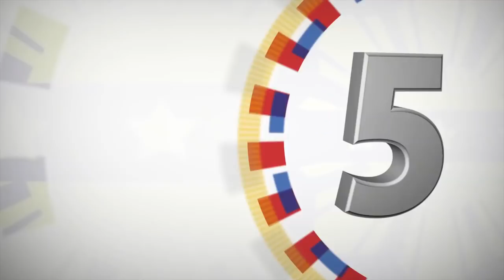Visit to the Japan Maritime Self-Defense Force Escort Flotilla One JS IZUMO 6/4/2017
Visit to the Japan Maritime Self-Defense Force (JMSDF) Escort Flotilla One JS IZUMO (DDH-183)
Alava Pier, Subic Bay Metropolitan Authority (SBMA), Olongapo City, Zambales

President Rodrigo Roa Duterte visited the helicopter carrier JS IZUMO (DDH-183) of the Japan Maritime Self-Defense Force (JMSDF) Escort Flotilla One at Subic Bay Port in Olongapo City, Zambales.

The President, accompanied by Department of National Defense (DND) Secretary Delfin Lorenzana, was received by Ambassador of Japan to the Philippines Kazuhide Ishikawa, Japan’s Special Adviser to the Prime Minister Katsuyuki Kawai, Escort Flotilla One Commander Rear Admiral Yoshihiro Goka, and members of the Japanese Navy.  He conducted a shipboard tour and inspection of the helicopter carrier’s stations.

According to Mr. Kawai, President Duterte was the first head of state from a foreign country to visit the JS IZUMO.  He added that his visit embodies a meaningful part on the bilateral relationship between the Philippines and Japan.

“Japan has been a very helpful friend.  Our ties with Japan is historical and I know that we will be with them for all times.  They can count on our gratitude for helping us, and also our friendship to fight with them,” President Duterte said.

JS IZUMO, together with a guided missile destroyer JS SAZANAMI (DDG-113), docked at the Subic Bay Port for a four-day goodwill visit to the Philippines from June 4 to June 8, 2017. According to the Naval Public Affairs Office, this four-day visit will include confidence building engagements between the JMSDF and the Philippine Navy (PN).  It aims to further strengthen relationship between the PN and JMSDF, and to boost the promotion of maritime cooperation, stability and peace between Japan and the Philippines by means of naval diplomacy and friendship.